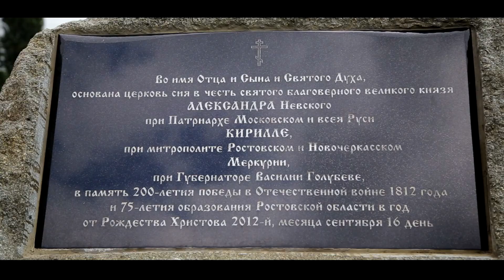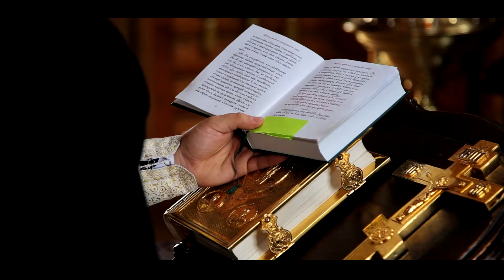Таинство крещения. 25 июня крещение Матвея Сергеевича.